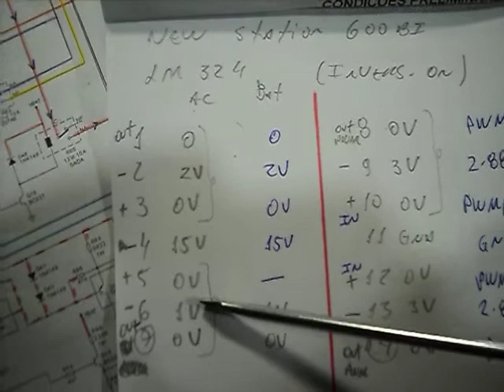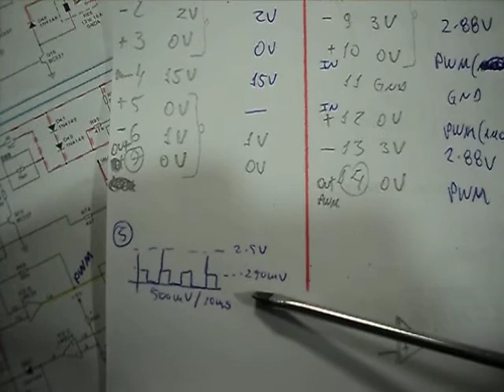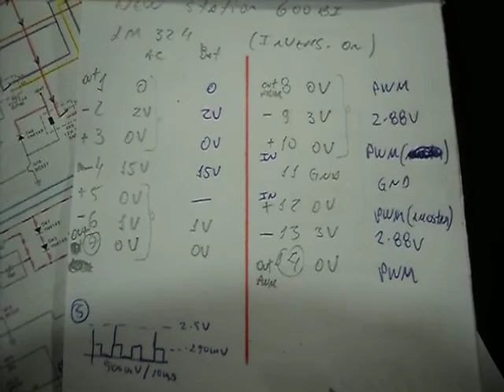Nobreak SMS não inverte 2ª pt